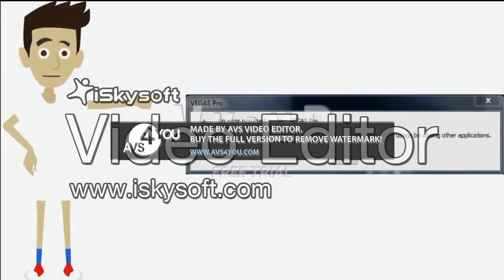Round 333 Vs Paris 2992 Miller